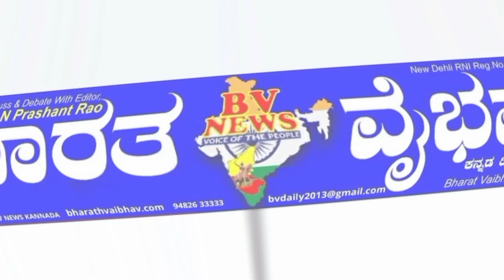ಹುಕ್ಕೇರಿ ಬಸ್ ನಿಲ್ದಾಣದಲ್ಲಿ ಕರ್ನಾಟಕ ರಕ್ಷಣಾ ವೇದಿಕೆ ಯುವ ಘಟಕ ಹುಕ್ಕೇರಿ ಇವರಿಂದ ಪ್ರತಿಭಟನೆ